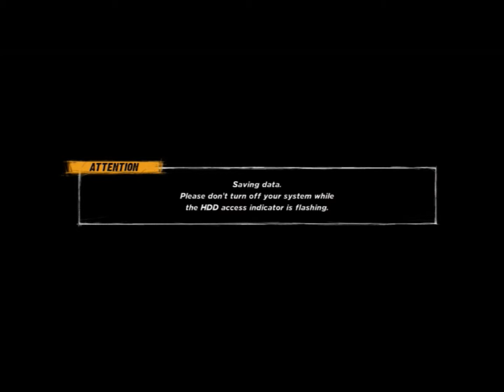WWE 12 RTWM mode Outsiders story part 3